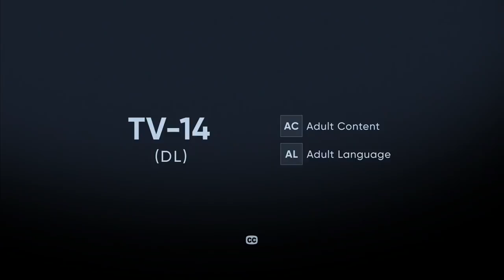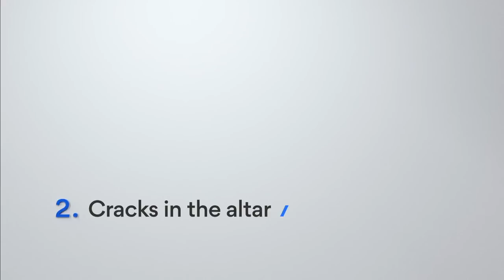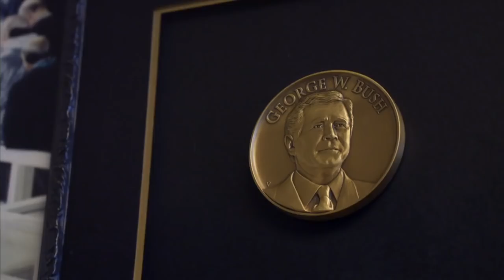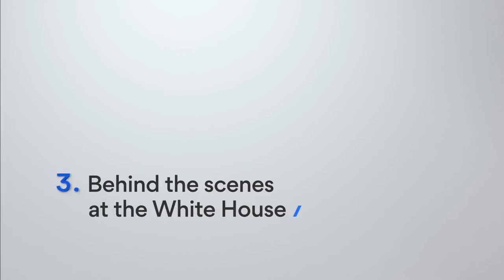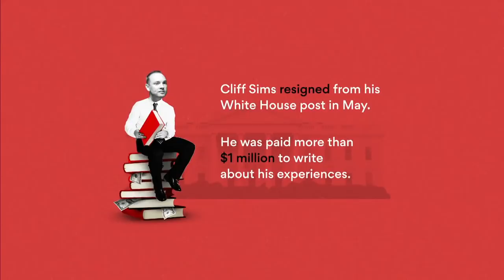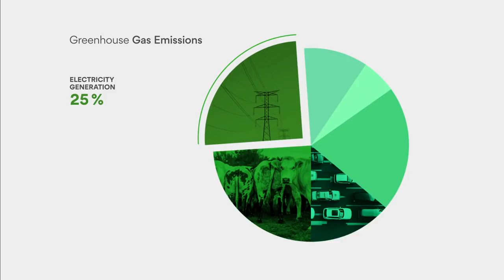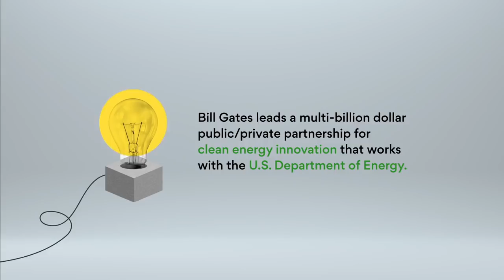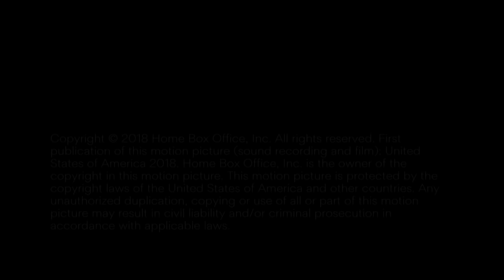Elon Musk about Simulation and God.